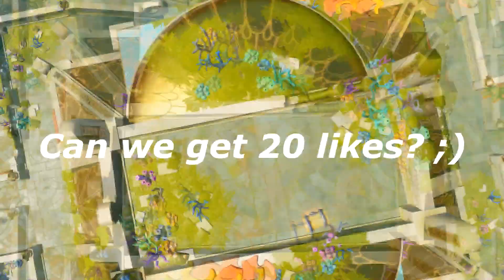SLO MO ⌛ Fortnite Highlights saison 7 épisode 4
N’hésitez pas a laisser un like si vous avez aimer la vidéo ^^